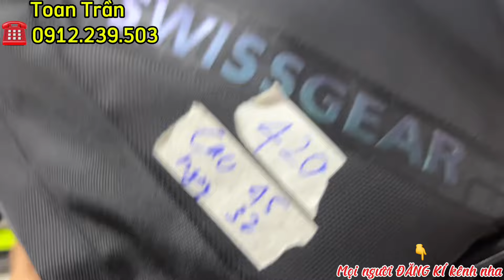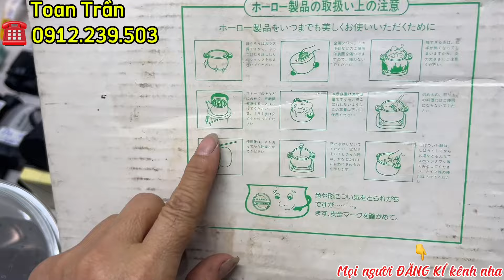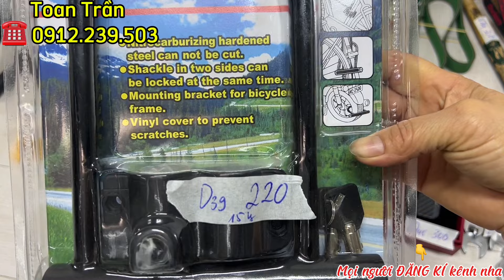Mã D,Hàng Nhật bãi tuyển chọn… ☎️0912239503